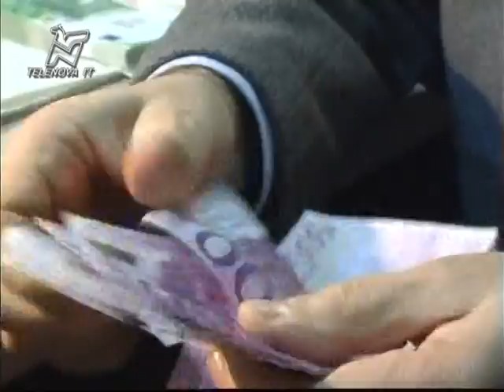Allarme evasione fiscale, boom di furbi in Lombardia - TGN 28/08/2012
Crisi, criminalità e pressione fiscale. Anche nella regione locomotiva d'Italia cresce il fenomeno dell'evasione